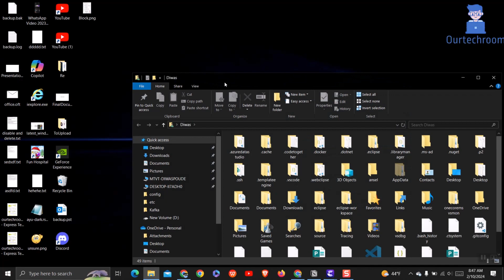Fix it ! Unable to launch the IIS Express Web server Issue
Encountering issues launching the IIS Express web server on your local machine? Don't worry, we've got you covered! In this video, we'll walk you through the solution for it.

Location : %userprofile%/Documents/IISExpress